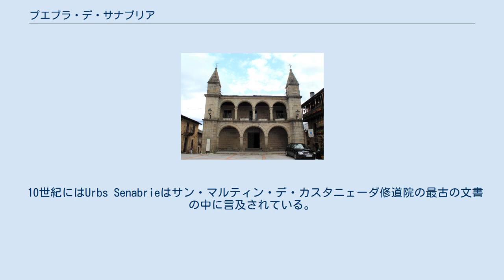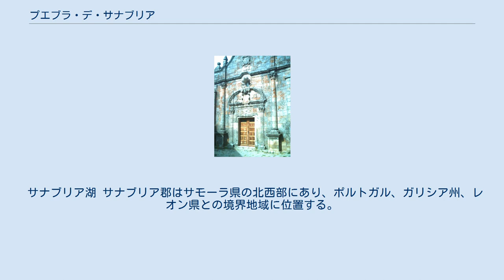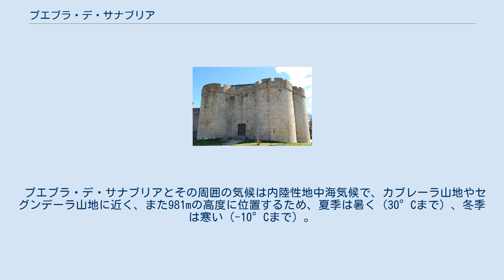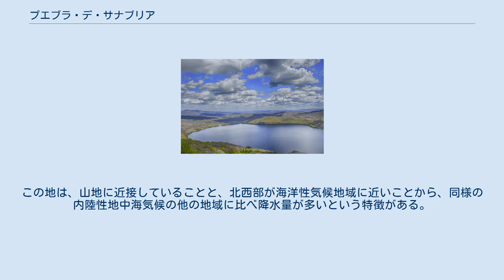プエブラ・デ・サナブリア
プエブラ・デ・サナブリア（スペイン語: Puebla de Sanabria）は、スペイン・カスティーリャ・イ・レオン州サモーラ県のムニシピオ（基礎自治体）。
サモーラ県北西部のサナブリア郡に属する。
 自治体には歴史的建造物が多数存在し、自然豊かな景観を有する。
サナブリア郡のサービス産業の中心となっている。
 中心集落の全景 Sanabriaという地名は、Senapriaという名でスエビ王国の教区や西ゴート王国の造幣所として7世紀には記録されている。
 10世紀にはUrbs Senabrieはサン・マルティン・デ・カスタニェーダ修道院の最古の文書の中に言及されている。
サナブリア地区の中心としてのこの集落の発展はアルフォンソ7世の治世下から始まり、後にアルフォンソ9世が1220年9月1日文書をフエロ・デ・ベナベンテに与えることによって促進された。
この文書自体は残されていないが、このフエロの文言はアルフォンソ9世の特許状を確認し、部分的に修正した、アルフォンソ10世の（1263年5月19日、セビージャ）特許状によって知られている。
 15世紀の間はこの地はベナベンテ伯の支配するところとなり、何人もの代官が任命されている。
 17世紀にはポルトガル独立戦争において戦場となり、荒廃した。
そして同様に、アンジュー公フィリップとカール大公の支持者との間で戦われたスペイン継承戦争では、この地はポルトガル軍の兵士によって占領され、そしてユトレヒト条約によって1715年12月24日再びスペイン王権の下に復した。
 サナブリア湖 サナブリア郡はサモーラ県の北西部にあり、ポルトガル、ガリシア州、レオン県との境界地域に位置する。
クレブラ山地、セグンデーラ山地、カブレーラ・バッハ山などの山がちな地形にある。
自治体名と同名のプエブラ・デ・サナブリア、カステジャーノス（スペイン語版）、プエブラ・デ・サナブリア、ロブレード（スペイン語版）、ウンヒルデ（スペイン語版）の4地区に分けられる。
自治体はテラ川とカストロ川の河岸に位置する。
 豊かな景観にあふれ、伝統文化が色濃く残っている。
サナブリア湖をはじめとする無数の氷河湖が点在し、独特で多彩な植物相、動物相がみられる。
これらの豊かな自然とともに、これらの自然が天然の障壁となって、隣接する地域とは異なる独特な風俗・習慣、伝統文化がよく保存されている。
 プエブラ・デ・サナブリアとその周囲の気候は内陸性地中海気候で、カブレーラ山地やセグンデーラ山地に近く、また981mの高度に位置するため、夏季は暑く（30°Cまで）、冬季は寒い（-10°Cまで）。
この地は、山地に近接していることと、北西部が海洋性気候地域に近いことから、同様の内陸性地中海気候の他の地域に比べ降水量が多いという特徴がある。